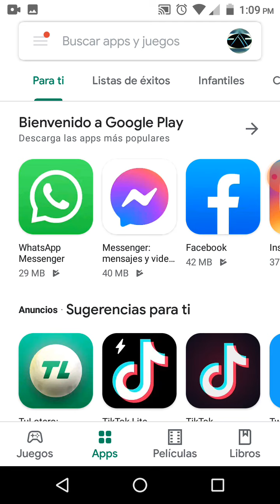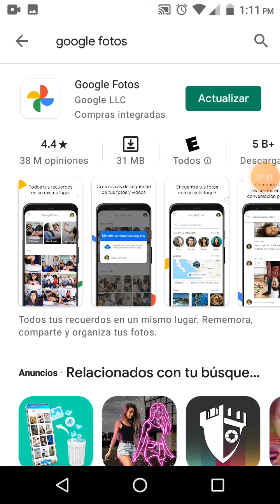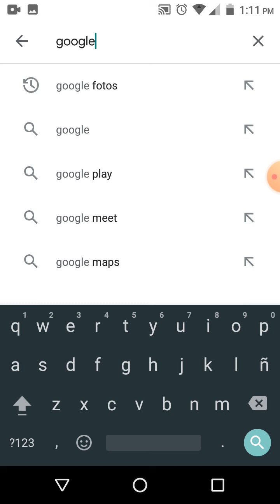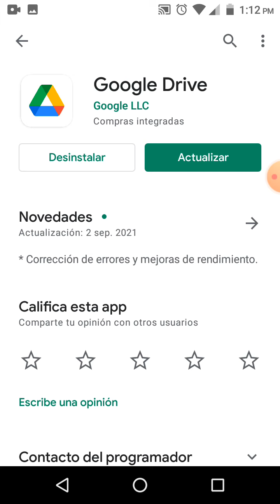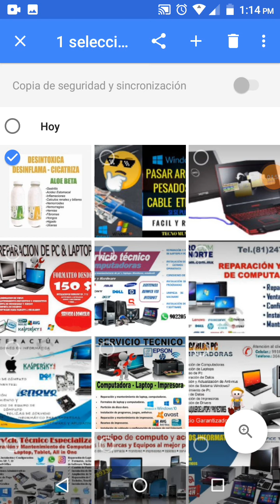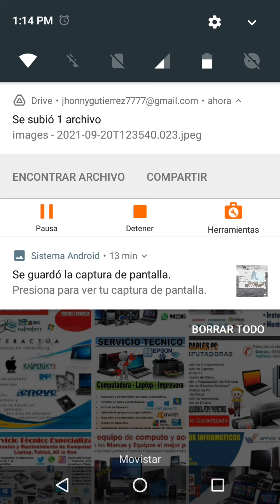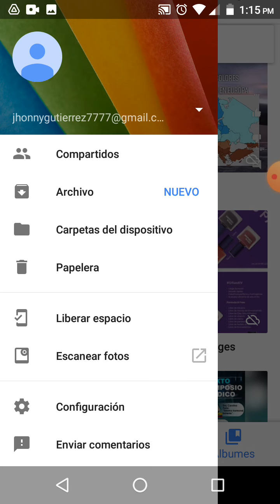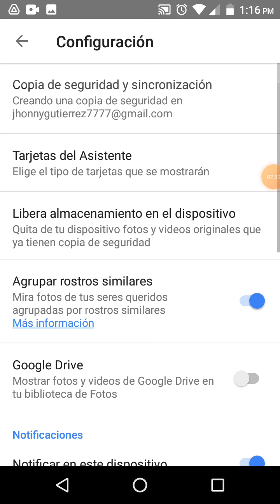COMO HACER UN RESPALDO EN LA NUBE DE LAS FOTOS Y VÍDEOS QUE TENGO EN MÍ CELULAR. COPIA DE SEGURIDAD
COMO HACER UN RESPALDO EN LA NUBE DE LAS FOTOS Y VÍDEOS QUE TENGO EN MÍ CELULAR. COPIA DE SEGURIDAD Google drive